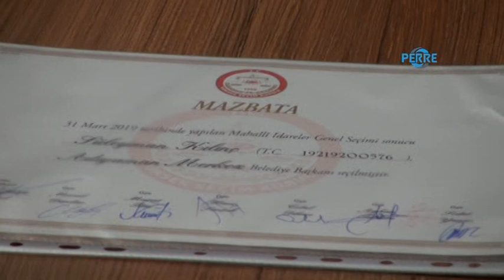Adıyaman Belediye Başkanı Kılınç, Mührünü Aldı